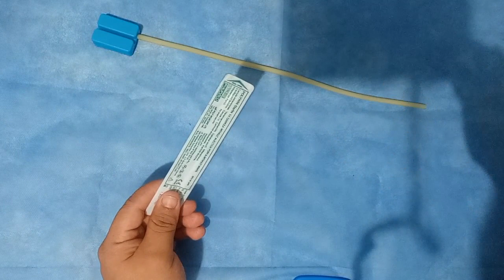🔴 TIPS PARA NO FALLAR LA CANALIZACION ENDOVENOSA (VENOCLISIS)